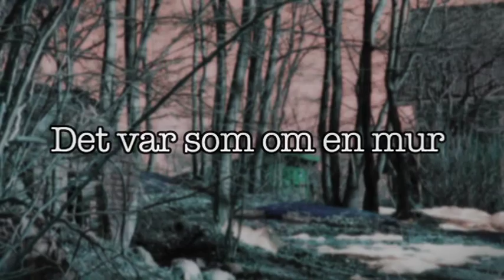Eviga glömskans allé av Ritta Jacobsson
Sextonåriga Alexa är van vid att klara sig själv. Fast när hennes mamma volontärarbetar i Afrika och bästa kompisen har flyttat så känner hon sig ensammare än någonsin. Då träffar Alexa drömkillen Rasmus på en fest. Och han verkar faktiskt verkar gilla henne också.
Men i samma veva avslöjar mormor -- Alexas klippa i tillvaron -- en mörk familjehemlighet. När Alexa sedan läser om brutala rån på åldringar, så känns inte ens mormors strandvilla trygg längre. Alexa får känslan av att någon smyger runt i trädgården, ja kanske till och med inne i huset. Snart slits hon mellan den pirrande förälskelsen i Rasmus och ansvaret för mormor. Vad försiggår egentligen i den stora villan vid slutet av allén? Är det någon som bevakar huset inför ett rån? Ser mormor spöken eller är det Alexa själv som börjar bli galen?